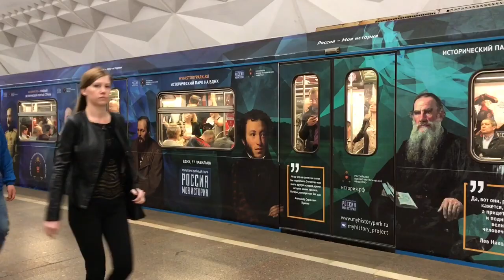Kolomenskoye Park and Danilovsky Market // Moscow Vlog #3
Hi guys! It's finally nice and warm here, and I spent a long sunny day adventuring in Moscow with my BFF and her beagle Bonya! We walked all over the park estate Kolomenskoye (парк и усадьба Коломенское), made floral crowns, had a picnic, and then rode the newest subway line Moscow Central Circle (MCC, Московское Центральное Кольцо) to Danilovsky Market (Даниловский Рынок) -- a Moscow version of the New York Chelsea Market -- to have lunch and look at the beautiful produce.